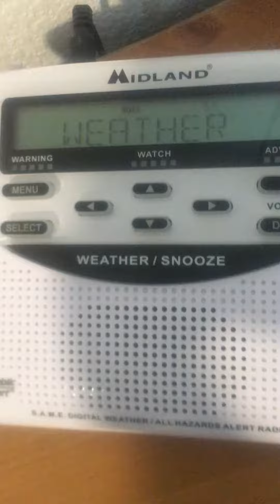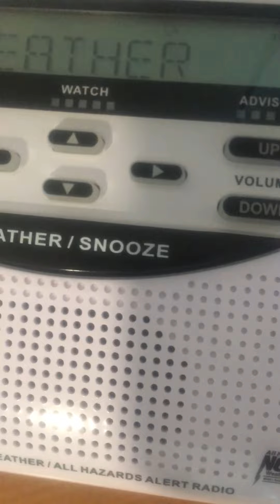Significant weather advisory no eas #152 and #153